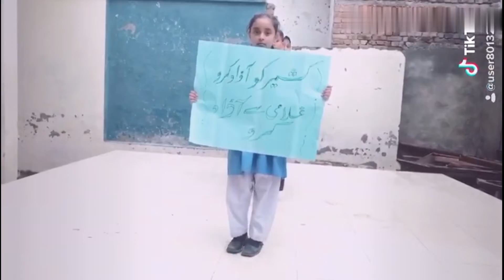Kashmir Solidarity Day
A glimps of students protesting against India for freedom of Kashmir.

Song:  India Ja Kashmir Se Nikal Ja (Pak Army New Song on Kashmir Day)
Artist:  Faakhir Mehmood
Album: India Ja Kashmir Se Nikal Ja (Pak Army New Song on Kashmir Day)
Licensed to YouTube by: Believe Music (on behalf of K Records), and 1 Music Rights Societies